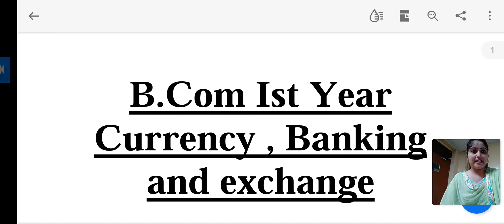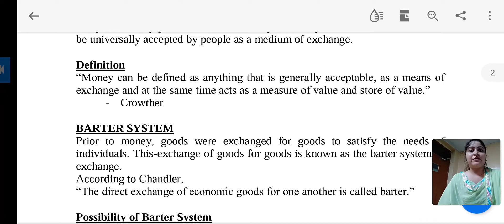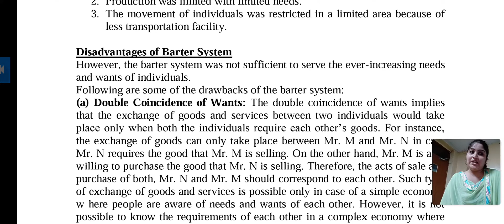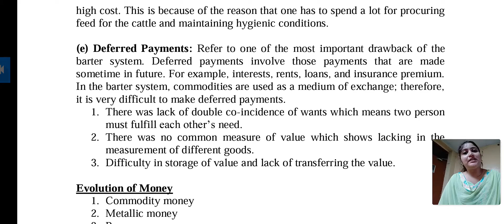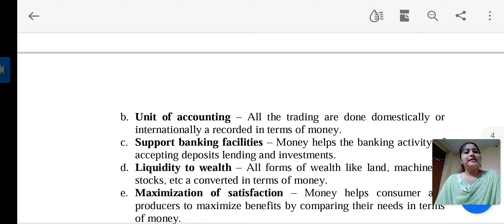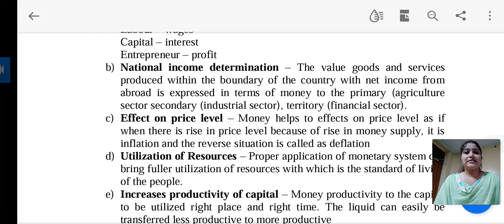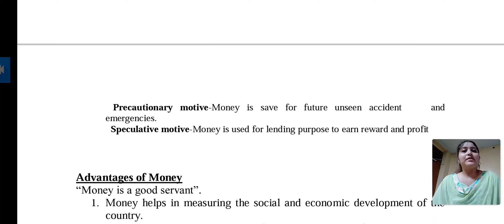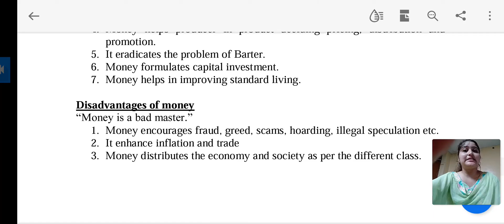B.Com | Sem-1 | Unit-1 | Currency Banking & Exchange | Lect-1 | Deptt. of Com | CGC Online Classes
Topic- Money Its Functions And Significance
lecture-1